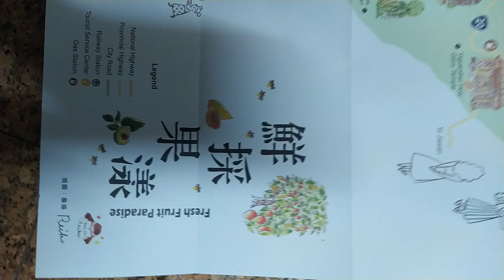VID 20240119#鮮採果漾 文宣 水果產地資訊 223138